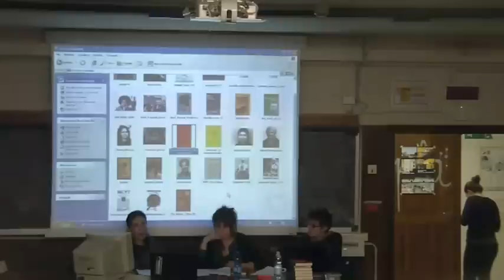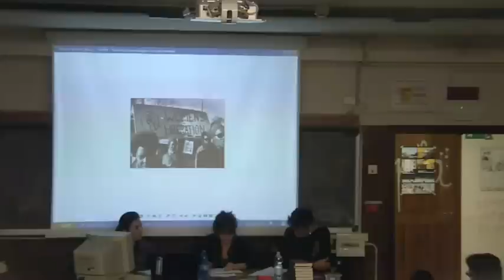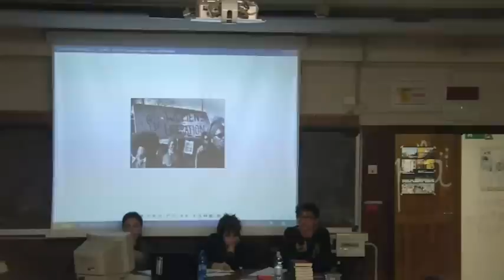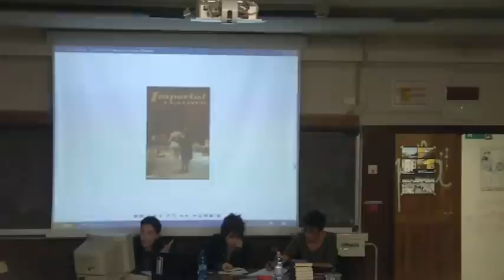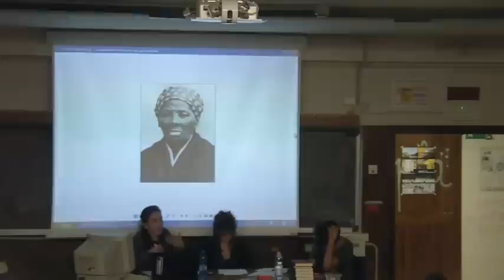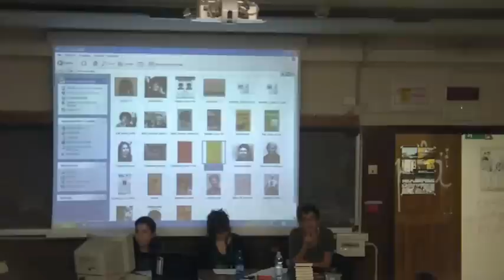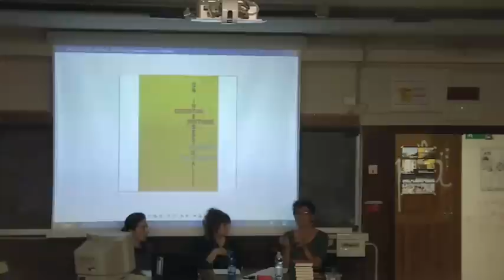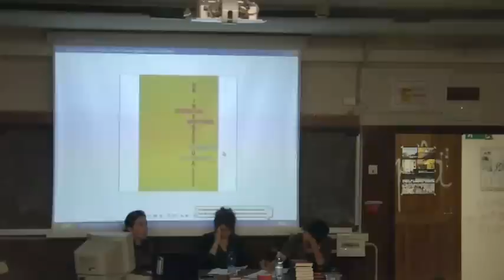Seminario autoformazione, I incontro - Intersezionaliltà - 19/10 - 1di2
Seminario 2012/2013
Per una critica dell'identità: dal femminismo agli "altri femminismi"

19 OTTOBRE 2012 Concetto di Intersezionalità -- Vincenza Perilli e Liliana Ellena